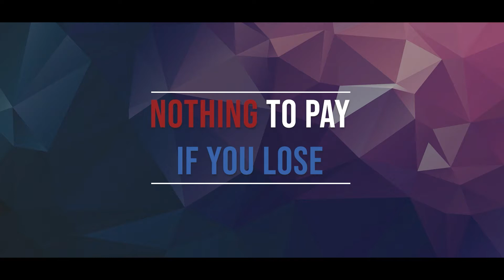Online retailer warehouse Worker Personal Injury Claims - Things To Be Aware Of - 2022 UK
Hi I’m Jack from LegalExpert.co.uk and in today’s video I’m going to be taking a look at some of things that we believe you should be aware of when bringing a Online retailer warehouse Worker Personal Injury Claim. We’ll be going over some of the things that may make all the difference to your Online retailer warehouse Worker Personal Injury incident claim. ;- So you’ve been involved in a Online retailer warehouse Worker Personal Injury Incident and you wish to bring a claim for compensation. But before you, especially if you’ve never found yourself in this situation before, there is no doubt a few questions that you’ll be asking yourself, mainly - ‘am I going about this in the correct way?’. Well, thankfully you’re in the right place as we’re about to go through some of the things we believe you should be aware of when bringing a Online retailer warehouse Worker Personal Injury Claim. So with that in mind, let’s crack on. ;- Number 1. Make sure you’re safe after your Online retailer warehouse Worker Personal Injury Incident. ;- Number 2. Ensure that you report the Online retailer warehouse Worker Personal Injury Incident. ;- Number 3. We recommend that you seek Medical assistance following Online retailer warehouse Worker Personal Injury Incident. ;- Number 4. Gather as much Evidence as possible for your Online retailer warehouse Worker Personal Injury Incident. ;- Number 5: Seek Legal Assistance for your Online retailer warehouse Worker Personal Injury Incident. ;- Here at LegalExpert.co.uk have experience in dealing with Online retailer warehouse Worker Personal Injury Claims and we offer 100% no win no fee claims, which means that as long as you’re honest in your account of the details of the accident then there isn’t any upfront fees and if your case was to lose, there wouldn’t be a penny to pay. ;- Our team may be able to discuss Personal injury claims payouts uk, personal injury compensation guidelines uk, how to make a personal injury claim, personal injury claims calculator, personal injury claims process, if i get injured at work do i get paid, personal injury claims new rules AND accident at work employers responsibilities uk